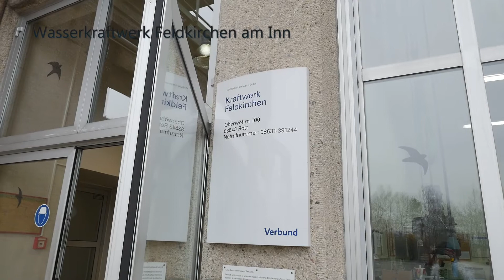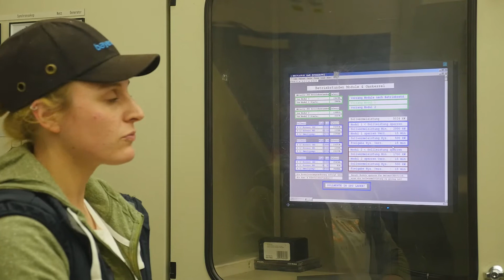Besichtigung Wasserkraftwerk Feldkirchen am Inn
Am 24. März 2017 erhielten wir Besuch von Mitarbeitern unseres Kunden Betz Chrom aus Gräfelfing. Zusammen besichtigten wir das Verbund Wasserkraftwerk in Feldkirchen am Inn. Besonders eindrucksvoll waren die Maßnahmen zum Schutz der verschiedenen Fischarten.

Ein kurzer Besuch im Blockheizkraftwerk in Haar rundete den Ausflug ab.